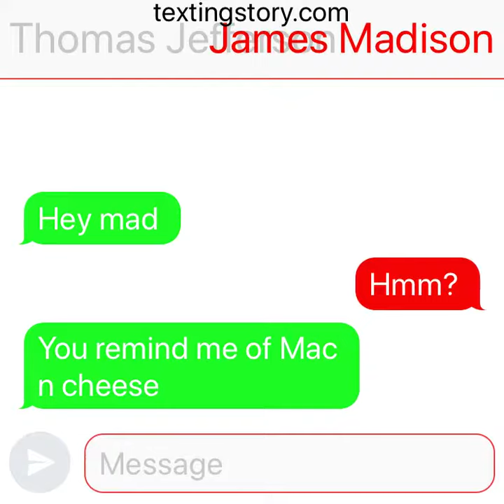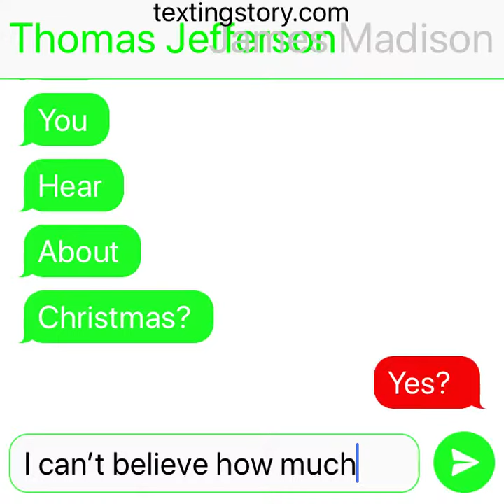Thomas Jefferson flirts with James Madison